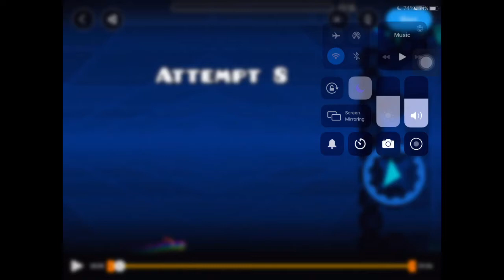Blue Hell 100%